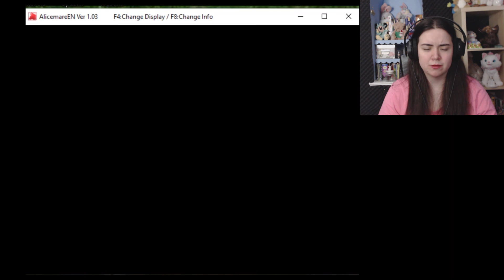I ate a poisoned apple! - Alice Mare #4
I've read multiple versions of Snow White (if that's what Stella's story is based off) but this took the cake...or poisoned apple.